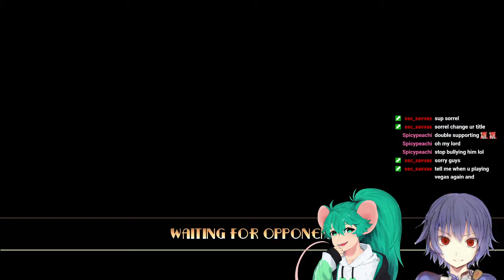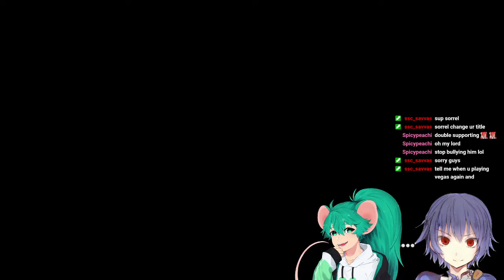[VTuber] NezuVT hands my butt to me in Skullgirls!!! [9/10/2021]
NezuVT and I played skullgirls and we beat each other up a whole lot!